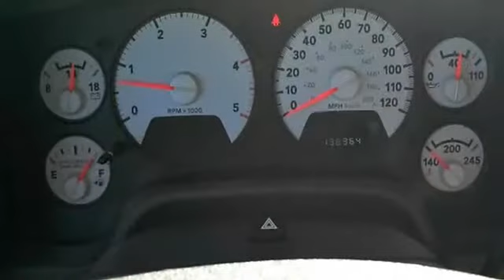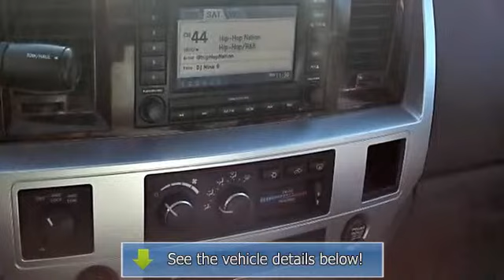2009 Dodge Ram 2500 - Carter County Dodge - Ardmore, OK 73401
For Sale: 2009 Dodge Ram 2500
VIN: 3D7KS29LX9G550977
Engine: 6.7L I6 CUMMINS TURBO DIESEL ENGINE
Drivetrain:
Transmission: Unspecified
Mileage: 135,456
Color: SILVER                    (exterior) Other (interior)

Features:
- Carter County Dodge is pleased to be currently offering this 2009 Dodge Ram 2500 4 Wheel Drive MEGA CAB 160.5 LARAM with 135,456 miles. Drive off the lot with complete peace of mind, knowing that this Ram 2500 4 Wheel Drive MEGA CAB 160.5 LARAM is covered by the Car Fax BuyBack Guarantee. At Carter County Dodge, we want you to know that you can be confident in your purchase with us. The Ram 2500 4 Wheel Drive MEGA CAB 160.5 LARAM's pristine good looks were combined with the Dodge high standard of excellence in order to make this a unique find. This Ram 2500 4 Wheel Drive MEGA CAB 160.5 LARAM comes equipped with 4 wheel drive, which means no limitations as to how or where you can drive. Different terrains and varying weather conditions will have no effect as to how this vehicle performs. Purchasing a pre-owned vehicle like this Dodge Ram 2500 4 Wheel Drive MEGA CAB 160.5 LARAM is an easy choice since Carter County Dodge has collected and provided all records. When you know the full history of a vehicle, you know what you're getting into from the start. Although this 2009 Ram 2500 4 Wheel Drive MEGA CAB 160.5 LARAM is technically a pre-owned vehicle, the clean and spotless interior could fool even the toughest critic. This impeccably built Ram 2500 4 Wheel Drive MEGA CAB 160.5 LARAM comes with a plethora of added features that have made this vehicle a unique find. These options will simply amplify the experience of owning and driving this wonderfully crafted Dodge. More information about the 2009 Dodge Ram 2500: Available for all Dodge Ram trims for 2009, the torquey Cummins turbo-diesel engine makes for one of the best choices for those who have to tow the heaviest loads, such as long campers or horse trailers. Dodge promises that the engine provides best-in-class acceleration and towing capability compared with competing gasoline heavy-duty pickups. Interesting features of this model are heavy-duty towing and hauling ability, Wide range of configurations, and Cummins turbo-diesel available on all trims Call the internet department